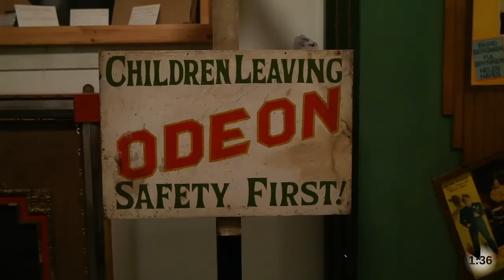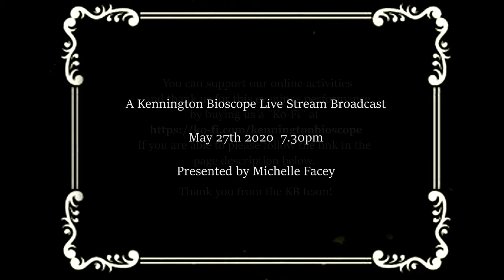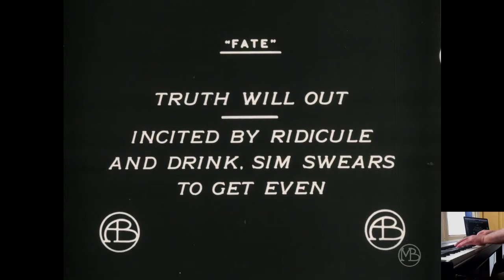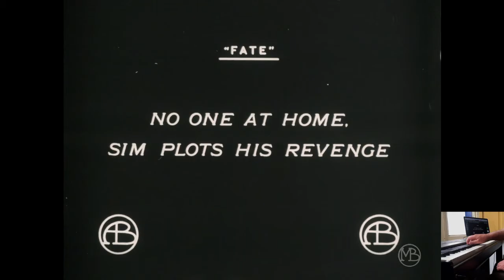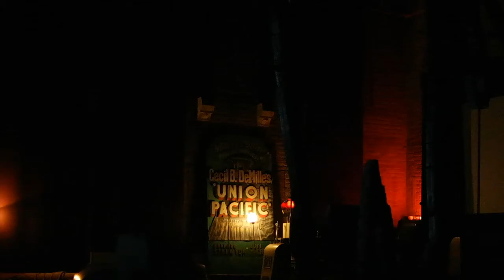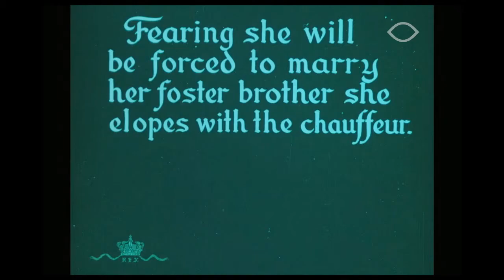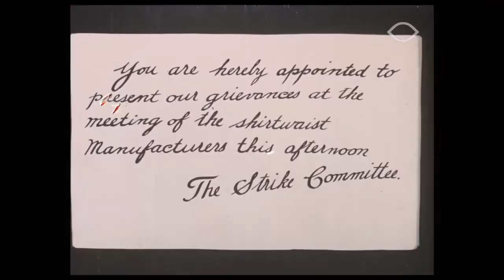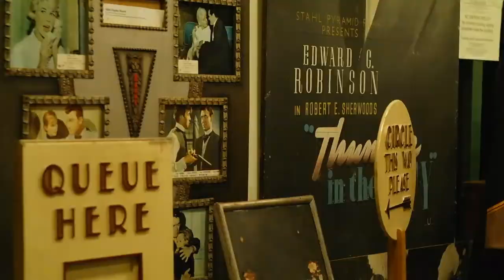Kennington Bioscope livestream #3 - 'Fate' and 'The Twins'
Livestreamed show #3, May 27th, 2020.

While our home venue, the Cinema Museum in London, is closed, like other cinema and event venues, to keep people safe during the Covid-19 outbreak, we've relocated online.

The show will be hosted live by film historian Michelle Facey, with brand new piano scores pre-recorded this week by John Sweeney and Colin Sell, and a live-and-direct score during the broadcast from Cyrus Gabrysch who is also operating the livestream.  Tod Higginson (mostly) on the chatbox and preparation of the videos.

programme:
00:00  stream start (skip this)
01:00  programme start.  Views of the Cinema Museum
04:36  introductions by Michelle Facey
10:45  La bouteille de Patouillard (Bill Buys a Bottle of Champagne) (France, 1911).  A French comedy short, directed by Romeo Bosetti.  Patouillard (Paul Bertho) attempts to buy a bottle of champagne and get it home safely.  Piano by Colin Sell.
14:54  Fate (USA, 1913).  Biograph drama directed by D.W. Griffith, starring Lionel Barrymore and Mae Marsh.  Piano by John Sweeney.
32:23  introductions by Michelle Facey
35:22  Revenge Is Sweet (USA, 1912).  Edison comedy, directed by Charles M. Seay.  Piano by Colin Sell.
44:53  introductions by Michelle Facey
[50:35  unplanned interruption, skip to 53:10]
53:10  The Twins (USA, 1911) Rex drama, co-written and co-directed by Lois Weber, who plays twin sisters separated in infancy.  Piano by Cyrus Gabrysch, live and direct during the broadcast.
1:08:36  goodbyes from Michelle Facey
1:10:42  outro sequence at the Museum

Films generously supplied by the EYE Filmmuseum, Amsterdam, from the Jean Desmet collection, with our deep gratitude to curator Elif Rongen-Kaynakçi, without whom this show would not have been possible.
'Fate' generously supplied by Malcolm Billingsley, an HD scan from a safety copy of the nitrate print he donated to the BFI, with very grateful thanks.

Thanks to the Kennington Bioscope committee and friends, who did so much to support and promote the show.

If you have any recommendations from the Eye Filmmuseum's collections you'd like to see us screen in future, please let us know!  Our online screenings so far wouldn't have been possible without EYE and their kind and generous willingness to share items from their collections publicly online.  They are very worthy of any support you can offer!